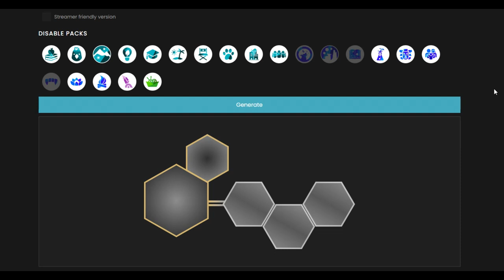DESTINY SAISON 2 EP8 - Un Utérus sur Pattes - Les Sims 4